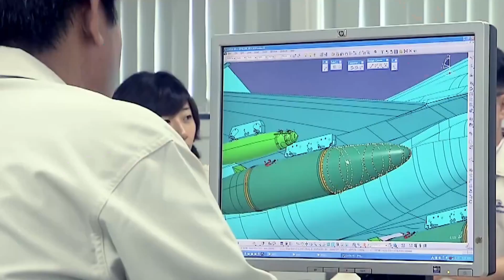[4K_ENG] Beyond Korea to the Skies of the World! : KAI PR Video 1m30s version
한국항공우주산업(주) 홍보영상 (영문) / KAI PR Video (ENG) Ver. 1m30s